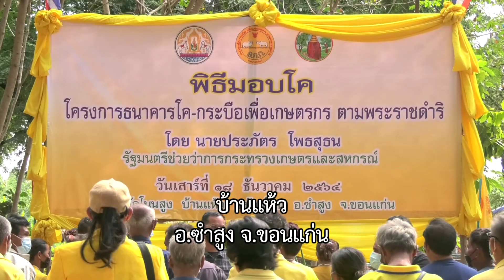โครงการธนาคารโค-กระบือตามแนวพระราชดำริของในหลวงร.9 ขอนแก่นเด้อ ซิบอกไห่ข่าวดี๊ดีกับพี่คำรณ64-12-27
โครงการธนาคารโค-กระบือตามแนวพระราชดำริ
ของในหลวง ร.9 วันนี้รัฐบาลต่อยอด
มอบโค-กระบือให้ชาวบ้านยืมไปขยายพันธุ์ได้
เพิ่มขึ้นอีกมากมาย งานนี้ที่บ้านแห้ว
อ.ซำสูง จ.ขอนแก่นเด้อ ซิบอกไห่

ทางช่อง 5 วันจันทร์ที่ 27 ธันวาคม 2564 เวลาประมาณ 15.15 น.